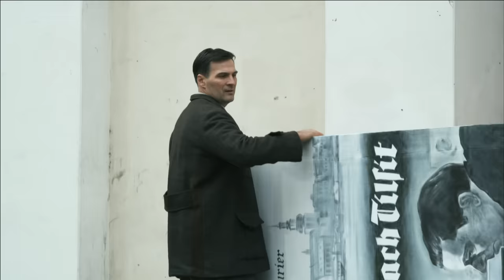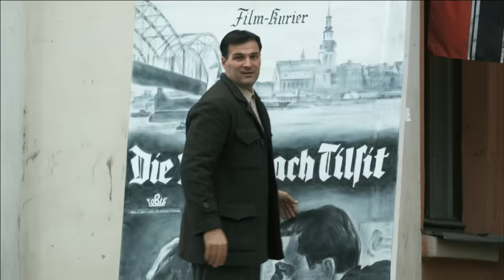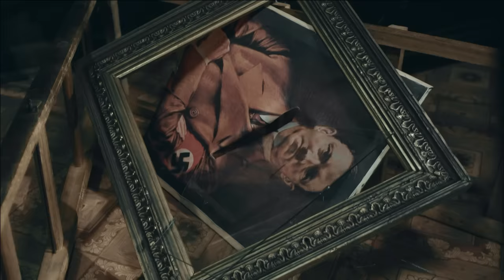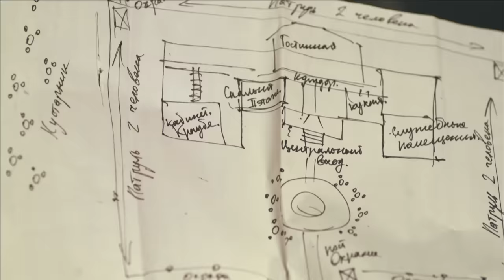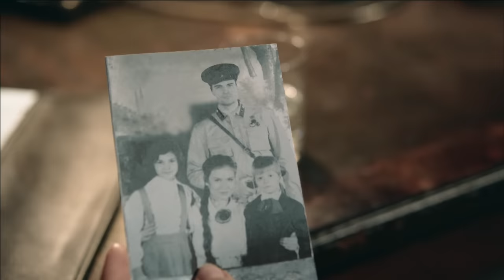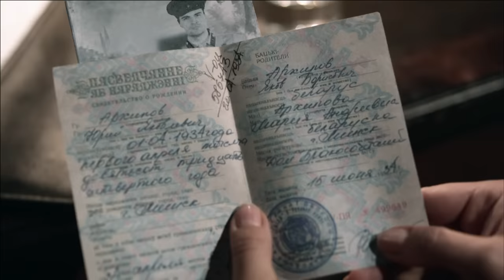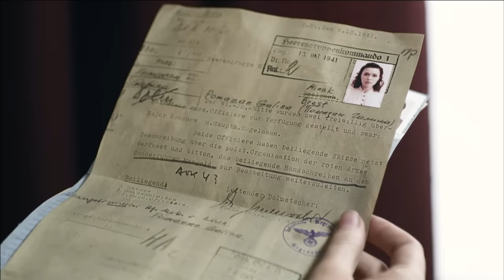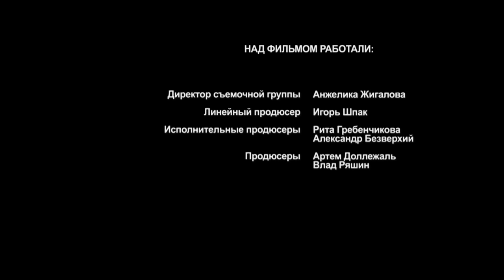Охота на Гауляйтера. 8 Серия. Сериал. StarMedia. Военная Драма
Минск 1970 год. Торжественное заседание посвященное награждению комсомола Белорусской ССР особенным орденом. В президиуме на почетном месте пожилая женщина – Мария Архипова.
Открыть собрание предоставляется еще одному почетному гостю, Галине Помазан – несмотря на доблестную военную биографию - все еще эффектной, моложавой женщине.
Узнав о приезде Галины, курирующий собрание сотрудник госбезопасности приходит в панику – встреча Архиповой с Помазан крайне нежелательна.
И на самом деле, во время пафосного рассказа Галины о казни палача белорусского народа - гауляйтера Вильгельма Краубе, Архипова не смогла сдержать гнев и набросилась на докладчицу.
Очевидно, что есть еще одна неофициальная версия ликвидации гауляйтера, исполнительницами которой являлись две советские женщины, сестры по оружию, Архипова и беспартийная Помазан. Но все правдивые подробности этой операции тщательно скрываются - несомненно, на то есть серьёзные причины.

Формат: сериал
Жанр: военная драма
Год производства: 2012
Количество серий: 10
Режиссер: Олег Базилов
Сценарий: Игорь Тер-Карапетов
Художник-постановщик: Александр Холодцов
Оператор-постановщик: Сергей Павленко
Композитор: Сергей Круценко
Продюсеры: Артем Доллежаль, Влад Ряшин
В ролях: Анастасия Заворотнюк, Мария Машкова, Александр Дьяченко, Людмила Чурсина, Лариса Лужина, Ирина Бякова, Андрей Межулис, Uwe Jellinek